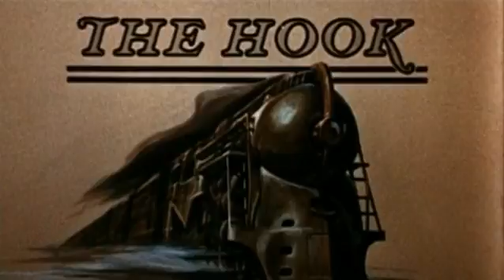Афера (1973) - Трейлер. The Sting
В 1930-е годы двое отпетых мошенников пытаются отомстить главарю мафии за смерть их общего друга с помощью одной из самых неожиданных афер в истории кино, которая к тому же заканчивается удивительным и забавным образом.

Слоган: ...all it takes is a little Confidence
Оригинальное название: The Sting
Страна: США
Год: 1973
Жанр: драма, комедия, криминал
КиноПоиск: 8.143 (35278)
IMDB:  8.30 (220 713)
Режиссер: Джордж Рой Хилл
Актеры: Пол Ньюман, Роберт Редфорд, Роберт Шоу, Чарльз Дёрнинг, Рей Уолстон, Айлин Бреннан, Харольд Гулд, Джон Хеффернан, Дэна Элкар, Джек Кихоу
Актеры озвучки: Олег Куценко, Василий Дахненко, Олег Форостенко, Александр Хотченков, Виктор Петров
Продюсер: Тони Билл, Джулия Филлипс, Майкл Филлипс
Сценарий: Дэвид С. Уорд
Оператор: Роберт Сёртис
Композитор: Скотт Джоплин, Марвин Хэмлиш
Художник: Генри Бамстед, Эдит Хэд, Джеймс В. Пэйн
Монтаж: Уильям Рейнольдс